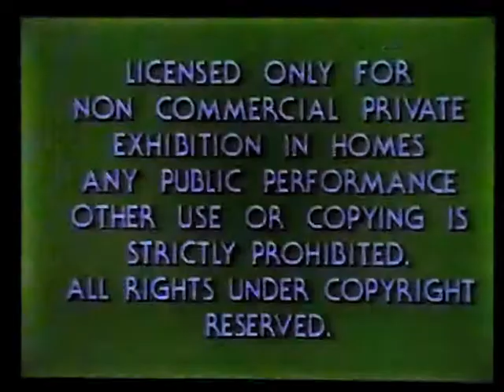Opening To Pretty In Pink 1986 VHS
Here Is The Opening Previews To The 1986 VHS of Pretty In Pink,And Here Are The Orders:
1.FBI Warning Screen
2.Some Kind of Wonderful Trailer
3.Paramount Pictures Logo
That's All.